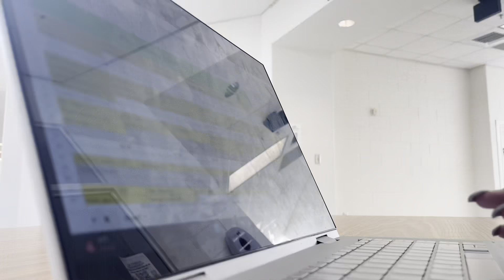I Go To School… But I DONT Have To VLOG # 86 | Phlebotomy Lab Day 8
A’Sani! Being  that I am a full time Dual Enrollment Student .. I don’t have to go to school but due to me being a senior and wanting the “experience”… I GO ANYWAYS😂. This is what I have to deal with !

Please follow me on all socials !